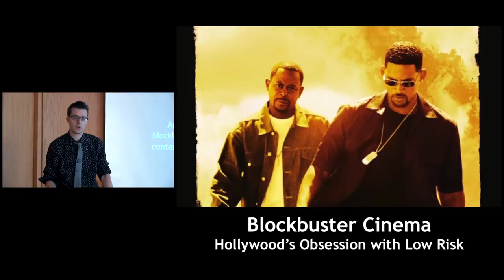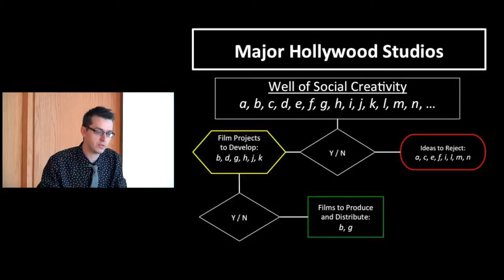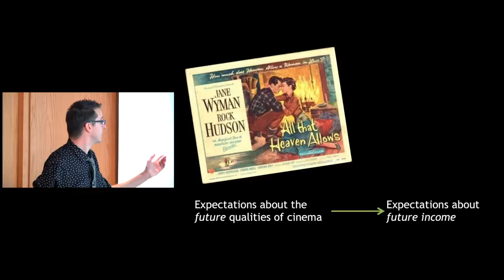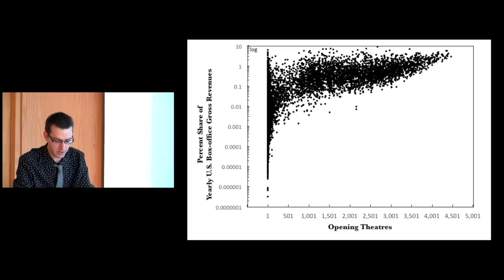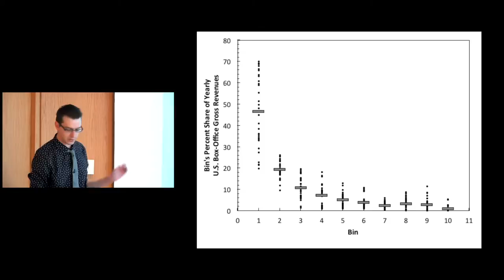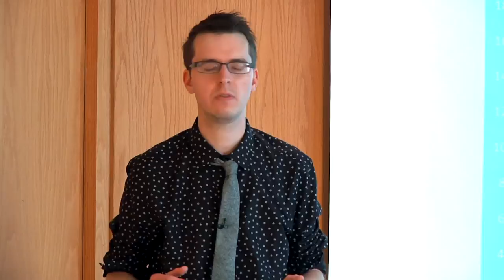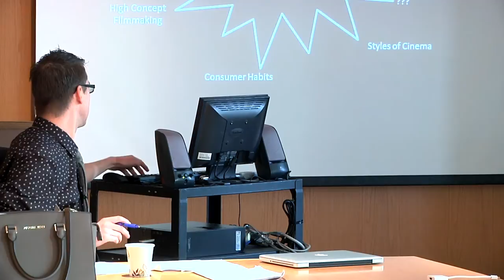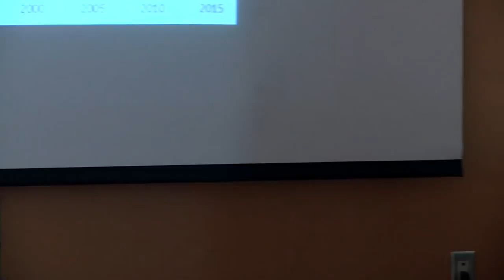Blockbuster Cinema: Hollywood’s Obsession with Low Risk -- James McMahon (York University, 2015)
ABSTRACT: Hollywood is obsessed with blockbusters – for 20 years the major studios have been making them, and it appears that blockbuster cinema will be with us for many years to come. This presentation will theoretically and empirically explain how blockbusters, and the associated business strategies that surround them, serve Hollywood’s financial goals. The key to blockbusters is that they allow major studios to reduce their risk. The revenues of designed-to-be blockbusters rarely fall below expectations, making the world of cinema increasingly predictable. Moreover, this predictability affects how the film business controls the social creativity of filmmakers and, indirectly, the behaviour of consumers.

This presentation is the third in the Second Speaker Series on the Capitalist Mode of Power, organized by capitalaspower.com and sponsored by the York Department of Political Science and the Graduate Programme in Social and Political Thought.

WHEN: Tuesday, November 3, 2015, 3:00-5:00 pm
WHERE: Verney Room, 674 South Ross, Keele Campus of York University